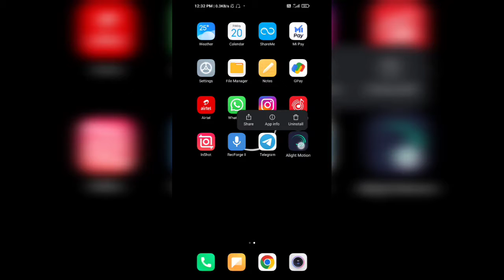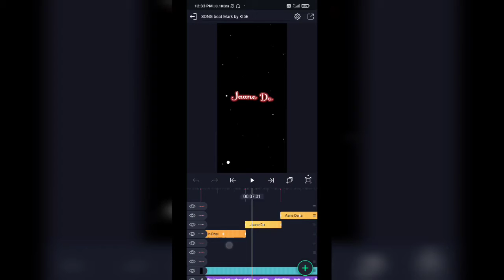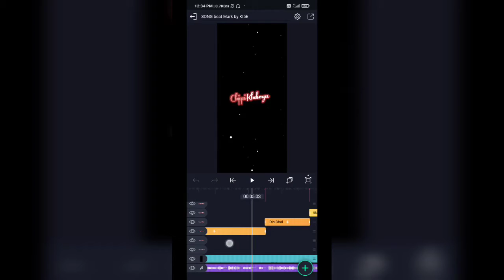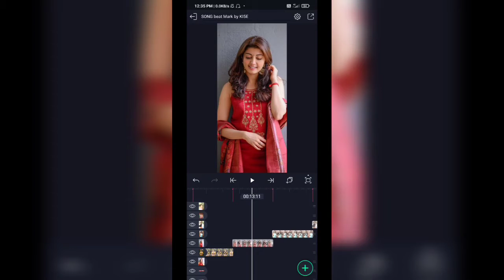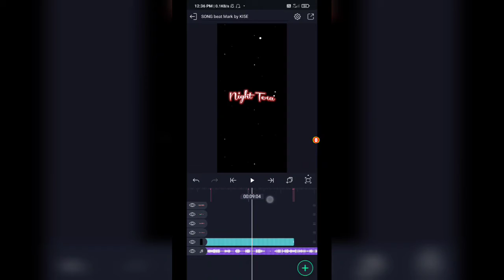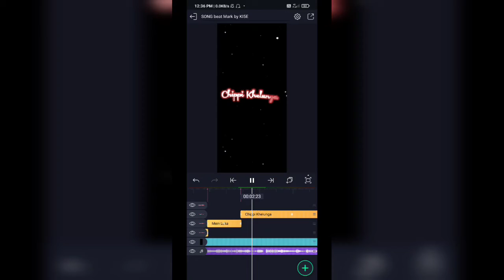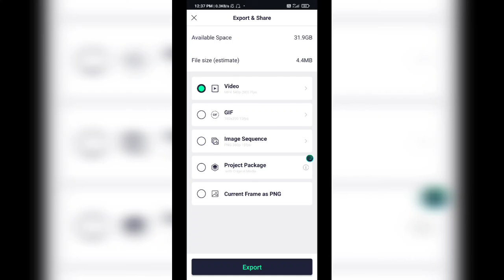🥀Trending lyrics video editing in alight motion💕kannada 2022❤️Instagram reels video editing kannada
Hello friends